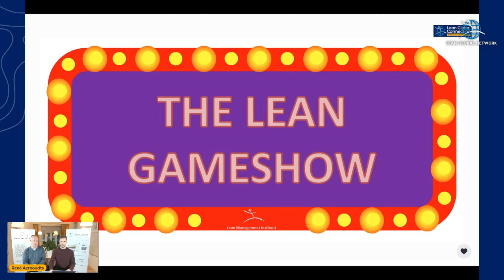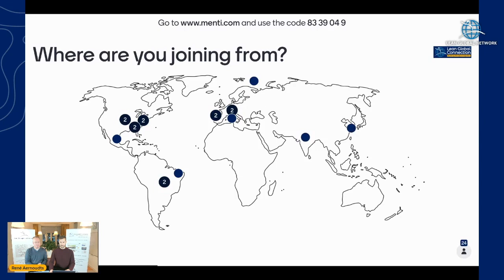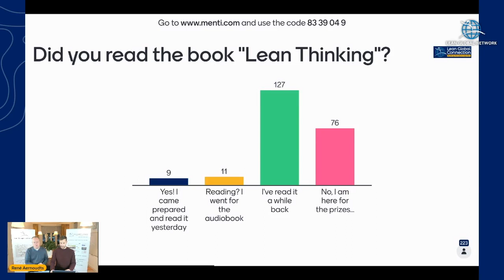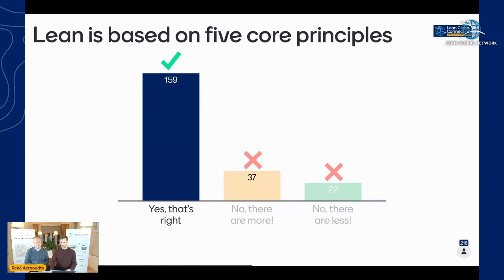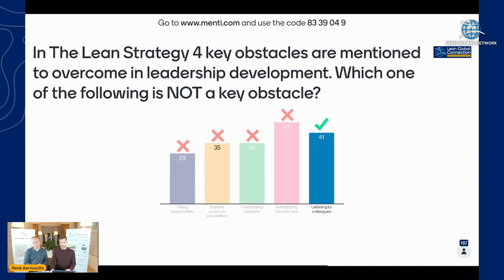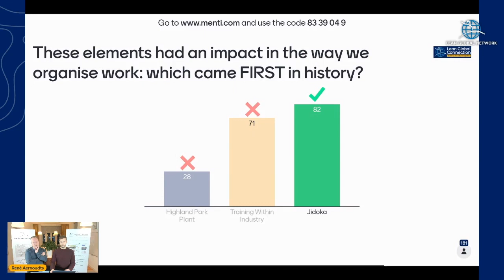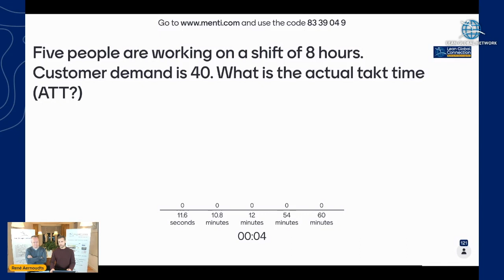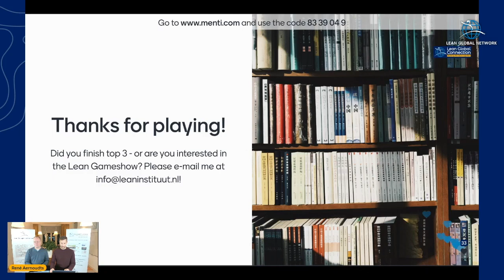Lean Quiz: Who Has Read Lean Thinking?